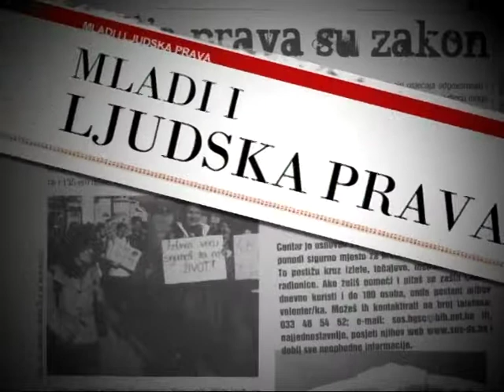Mladi, ljudska prava i prava manjina 2